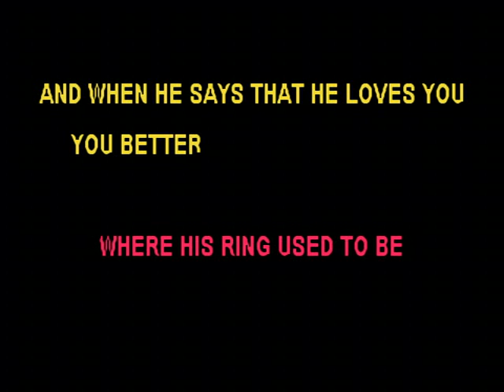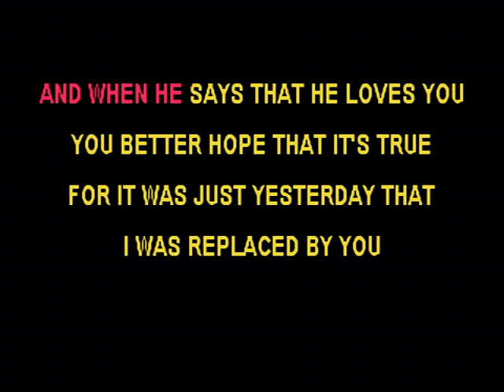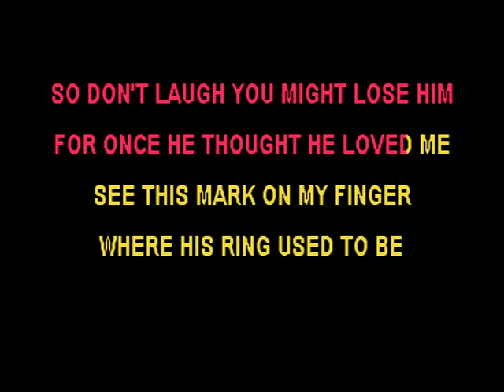Mark On My Finger - Connie Hall